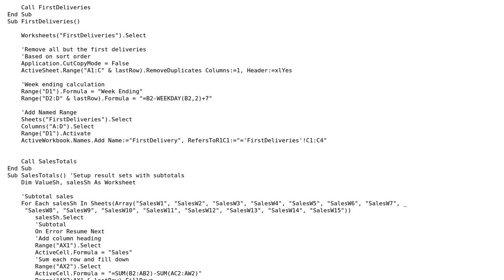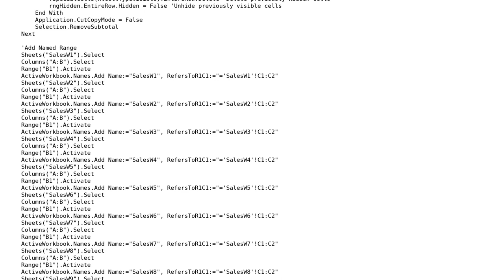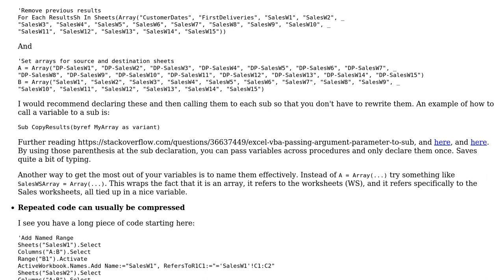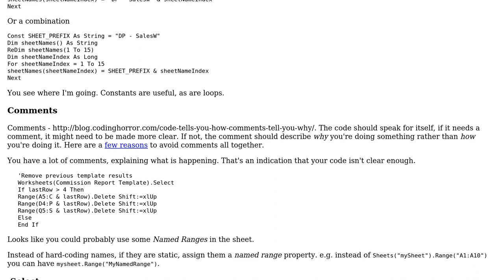Code Review: Building a new Excel sheet from queries on existing sheets (2 Solutions!!)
Code Review: Building a new Excel sheet from queries on existing sheets

With thanks & praise to God, and with thanks to the many people who have made this project possible! | Content (except music & images) licensed under CC BY-SA | Music | Images & others | With thanks to user Tourless user tanstaafl1988 user Raystafarian user 200_success and the Stack Exchange Network Trademarks are property of their respective owners. You are responsible for your own actions.